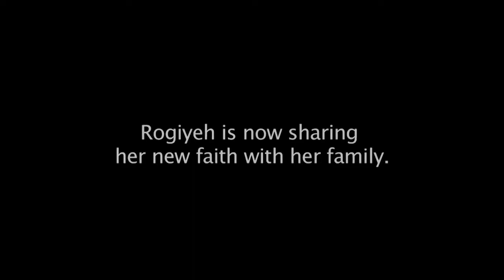Pastor Hormoz Dallas VOM